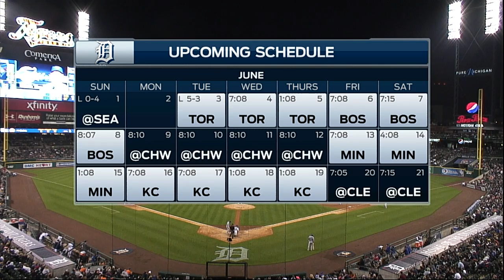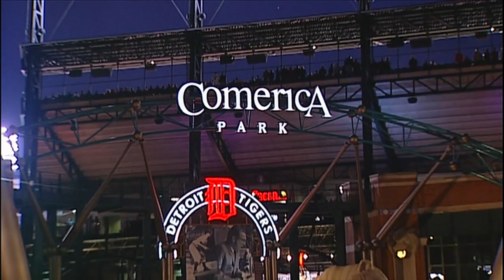TOR AT DET - June 04, 2014